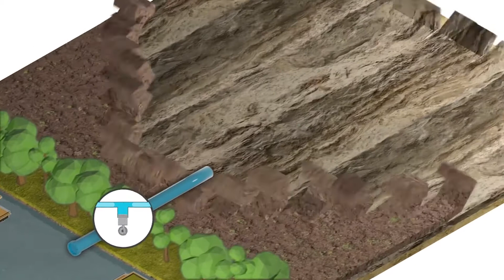Tyram Lakes Hotel Spa & Resort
The Tyram Lakes Hotel and Spa is anticipated to open in the second half of 2021, and will be part of a wider eco development around a series of lakes located in a 165-acre woodland site.

Fifty eco lodges, currently under construction, will float amongst reed beds at the side of the western lake and, when completed, the hotel and spa will serve lodge residents as well as their own guests.